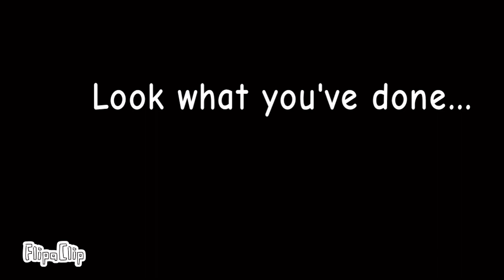DONE // Animation meme ft Infrared // loop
The edgy edgelord is edge